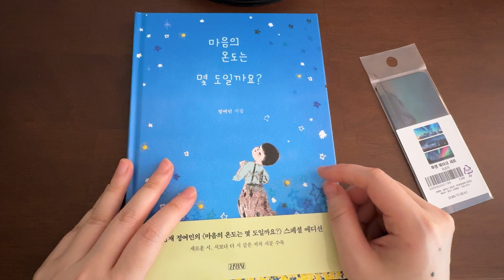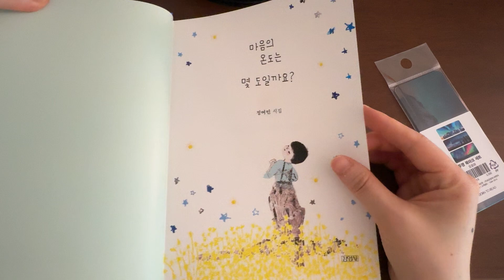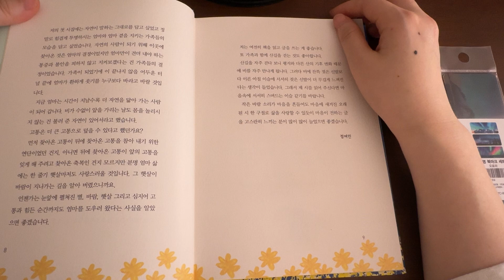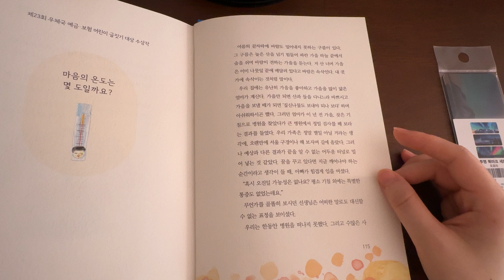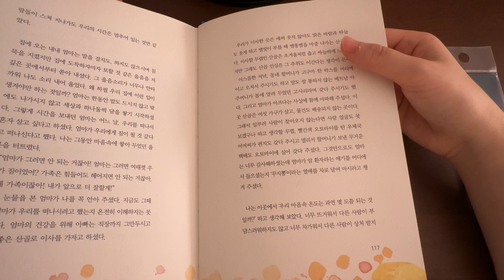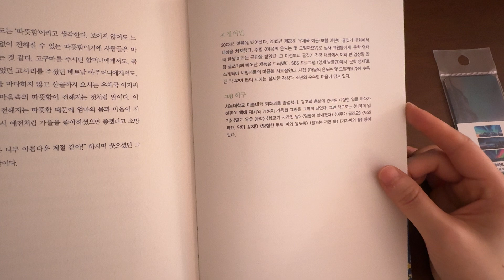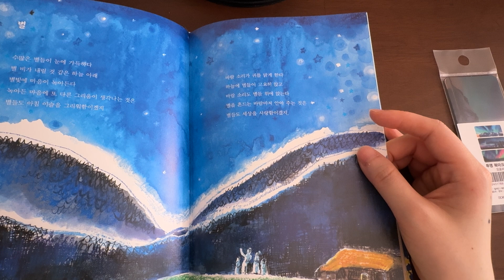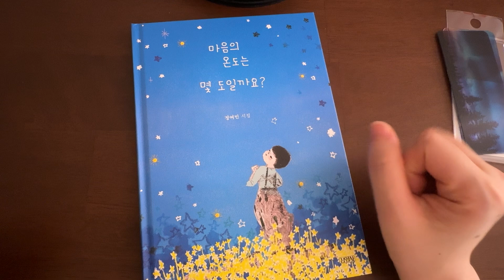[북스토리] 책언박싱 | 마음의 온도는 몇 도일까요? _정여민 | 오로라 이야기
정여민군 출연편 - 영재발굴단